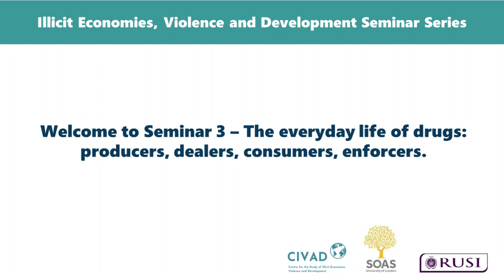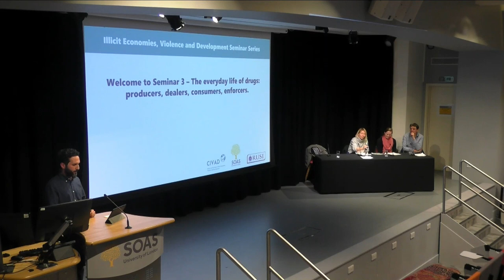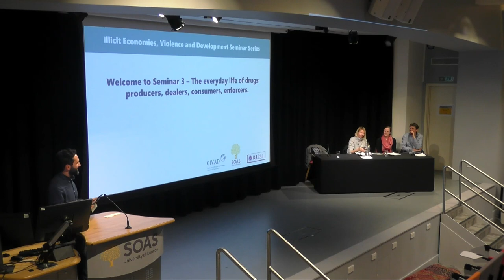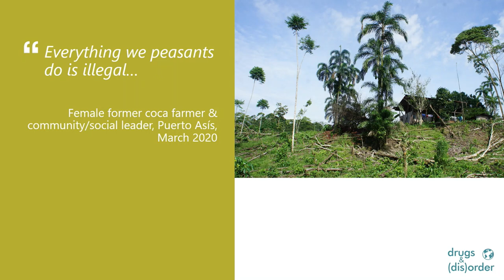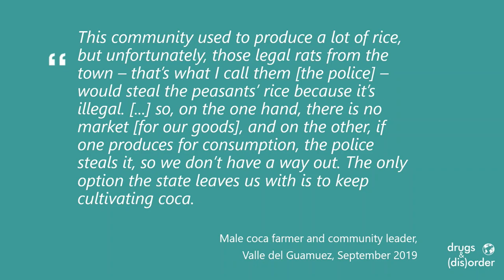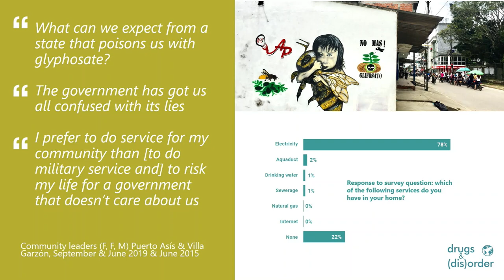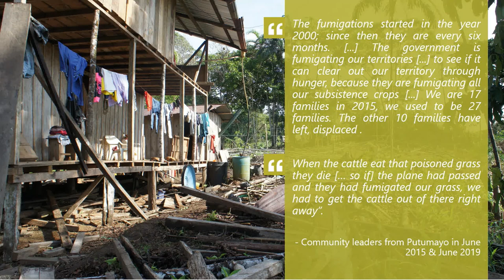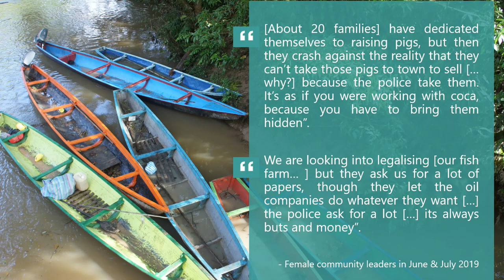The everyday life of drugs: producers, dealers, consumers, enforcers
Seminar and wide-ranging panel and audience discussion, touching on the everyday lives of drugs in Colombia, Kenya and the UK. Chaired by Maziyar Ghiabi (Exeter University), Frances Thomson (University of Bradford) and Neil Carrier (University of Bristol) discuss producers of coca and traders of khat, and Niamh Eastwood (Release) makes the links to UK experiences of consumption and policing.
Seminar 3 from the CIVAD-RUSI seminar series on Illicit Economies, Violence and Development.
00:00 Welcome from Chair, Maziyar Ghiabi
12:34 Presentation by Frances Thomson
21:27 Presentation by Neil Carrier
33:23 Discussant, Niamh Eastwood
46:40 Q&A Discussion